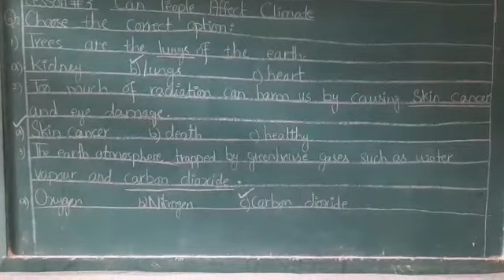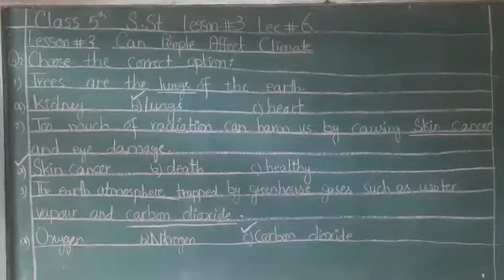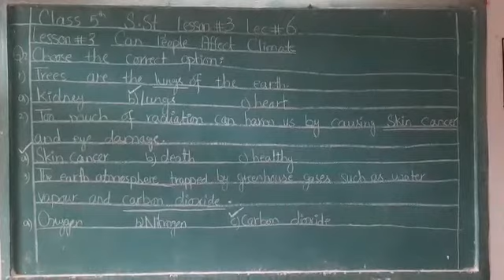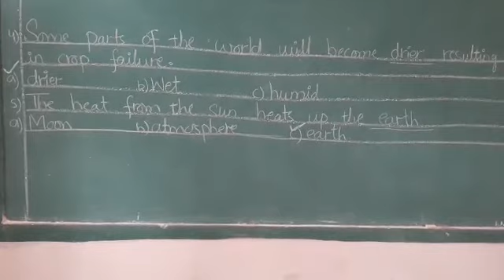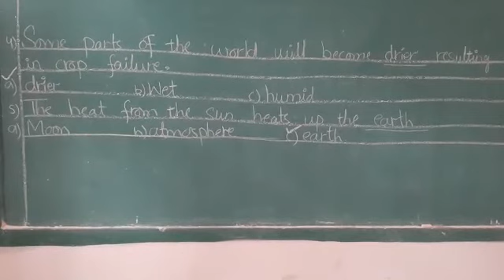Class 5 s.st lec 6